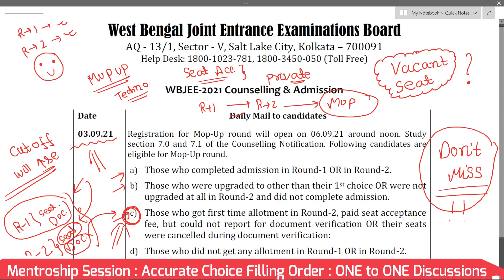Official Update !! | MOP UP Round | Complete Process | WBJEE 2021 | Counselling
Mentorship Session : MOP Up Round 🔥🔥
Accurate Choice Filling Order  :

Akash srivastava has been training to thousands of students across nations since 7 years and he is a pass out from prestigious IIT(ISM) Dhanbad.